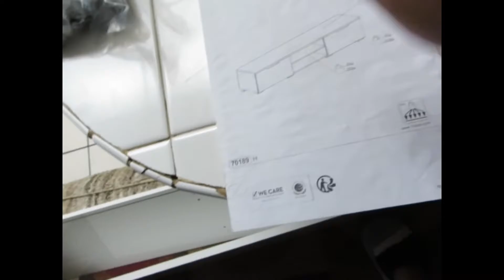VLOGGG: Move With Me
Hiiii Ga’Lore Ganggggg. We’re movingggggg ! Super excited. Sorry if this vlog is all over the place I did I really terrible job BUT I did get some footage.